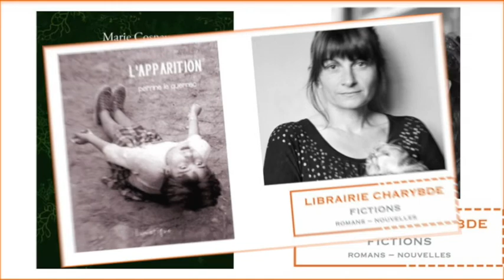Marie Cosnay et Perrine Le Querrec (Librairie Charybde, 13 avril 2017)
Le jeudi 13 avril 2017, la librairie Charybde (129 rue de Charenton 75012 Paris recevait en une rencontre croisée, avec lectures et discussion, Marie Cosnay, pour son "Aquerò" récemment paru aux éditions de l'Ogre, et Perrine Le Querrec, pour son "L'apparition", paru l'an dernier aux éditions Lunatique.